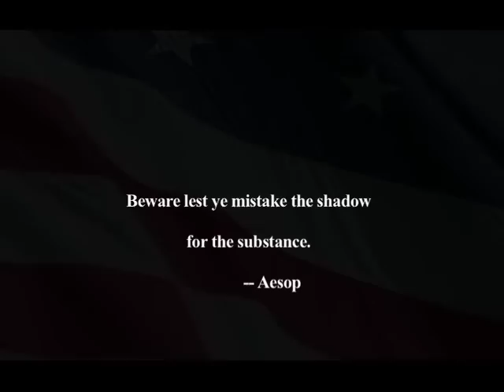VALENTINO'S GHOST (Bullfrog Films clip)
Directed by Michael Singh
Produced by Michael Singh, Catherine Jordan

Shows the way in which the changing image of Arabs and Muslims in the U.S. media has mirrored America's political agenda in the Middle East.